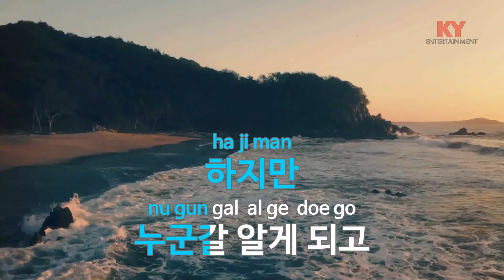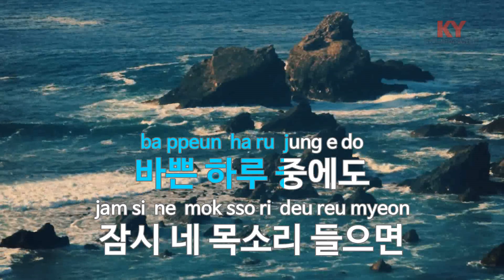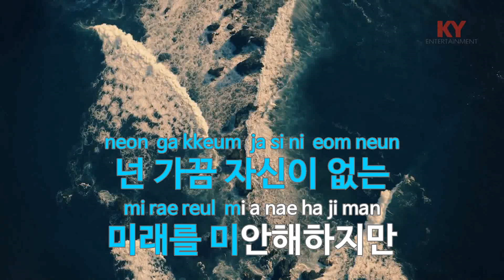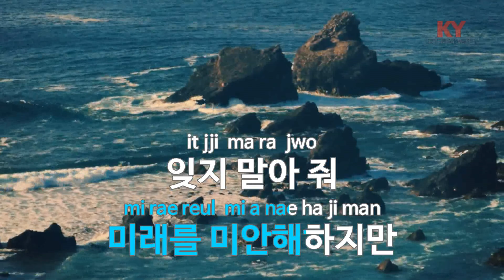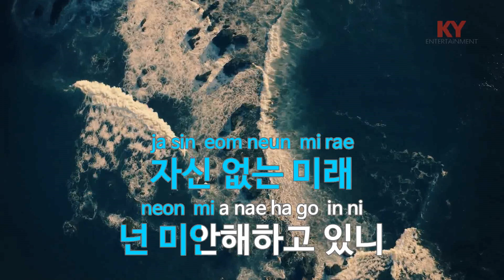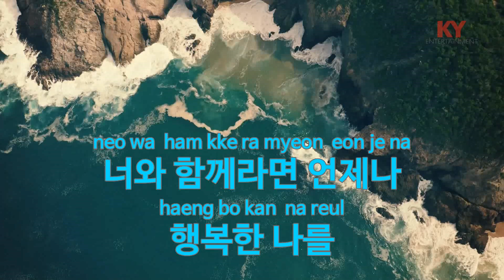행복한 나를 (드라마'응답하라 1994') - 김예림 (KY.59157) [KY 금영노래방] / KY Karaoke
★ 곡 정보 ★
번호 : 59157
제목 : 행복한 나를 (드라마'응답하라 1994')
가수 : 김예림
작사 : 유유진
작곡 : 박근태

Copyrightⓒkeumyoung